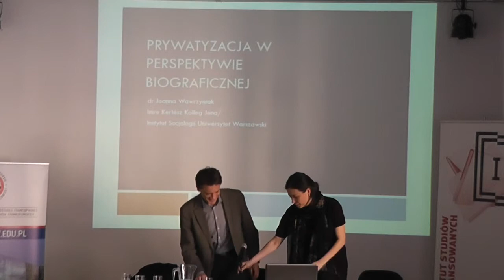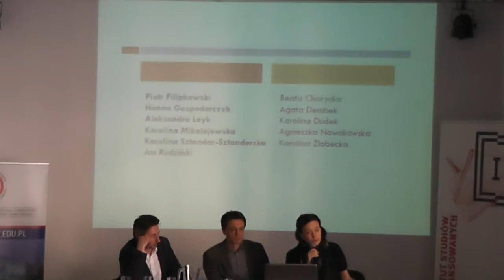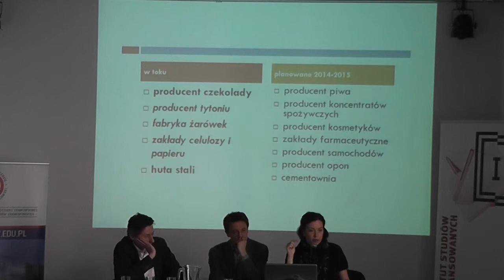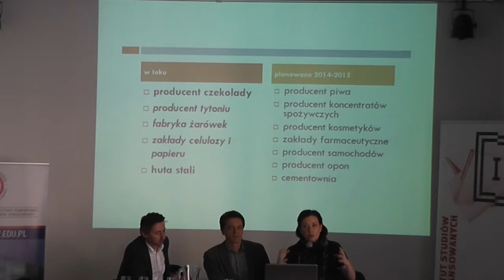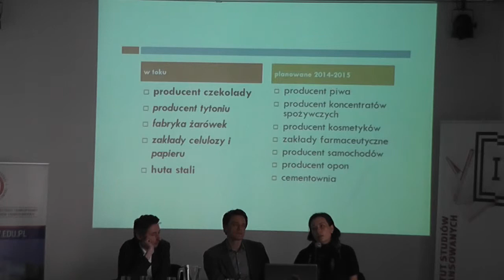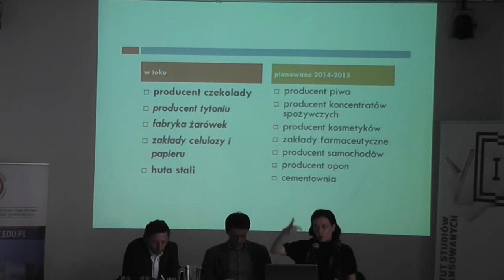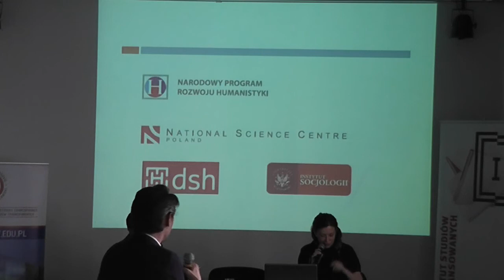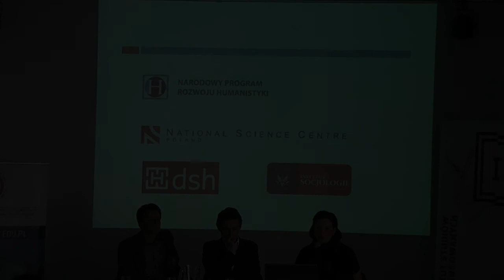dr Joanna Wawrzyniak Prywatyzacja w perspektywie biograficznej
Konferencja naukowa "Przemiany kapitalizmu a doświadczenie biograficzne"

Sesja 3: Mechanizmy transformacji w społecznym doświadczeniu

Specyfiką kapitalizmu jest ciągłe podważanie zastanych stosunków społecznych stanowiących ograniczenie dla procesów akumulacji. Od lat 70. rodzina, tożsamość zawodowa, czy związki zawodowe, które wcześniej stanowiły stabilny element powojennych społeczeństw zaczęły ulegać głębokim przekształceniom. Ich rytm wyznaczały wezwania do większej elastyczności stosunków pracy, zachęty do nonkonformizmu w podejściu do kariery i krytyka ograniczeń stawianych przez sztywne organizacje. Tym przemianom kulturowym towarzyszyło przenoszenie produkcji przemysłowej do krajów o niższych kosztach pracy, segmentacja rynków pracy, zwiększona mobilność międzynarodowa siły roboczej i wzrost nierówności społecznych. Wyłaniał się nowy model kapitalizmu postfordowskiego.

Podczas konferencji chcemy przyjrzeć się jak ład postfordowski określa życiowe strategie i doświadczenia. Zastanowić się chcemy jak uelastycznione i niepewne środowisko pracy oddziałuje na drogi życiowe, wybory i projekty jednostek. Szczególnie interesować nas będzie klasowe zróżnicowanie doświadczeń biograficznych i rekonstrukcja klasowych strategii edukacyjnych, karier zawodowych, wyborów reprodukcyjnych i schematów narracyjnych. Taka perspektywa pozwoli ukazać zróżnicowanie doświadczeń społecznych w postfordyzmie i podjąć refleksję nad barierami społecznymi, nierówną dystrybucją szans i dominacją klasową w dzisiejszych społeczeństwach.

Ukazanie powiązań między przemianami kapitalizmu a doświadczeniem biograficznym daje szanse lepszego zrozumienia zarówno stabilności postfordowskiego kapitalizmu, jak i źródeł które mogą prowadzić do jego zmiany.

Gośćmi konferencji będą: prof. Daniel Bertaux, prof. Cathrine Delcroix, dr hab. Izabela Wagner, dr Maciej Gdula, dr Mikołaj Lewicki, dr Przemysław Sadura, dr Sylwia Urbańska, dr Joanna Wawrzyniak.